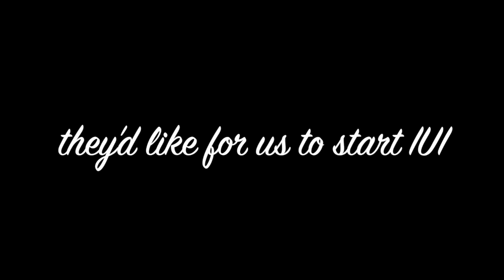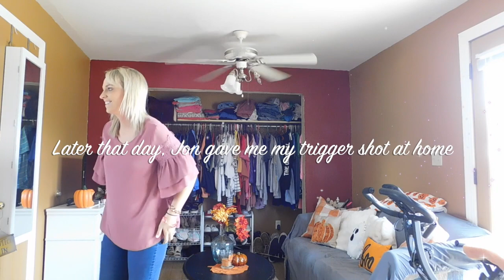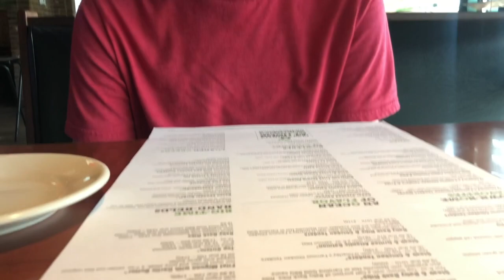Trigger Shot & IUI Day | Our TTC IUI Journey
Our names are Jon and Alicia Arnold.  We are currently TTC and are documenting our IUI journey.  This video covers our trigger shot and IUI day. We have been TTC for about 5 years and this is our first attempt at an IUI.  We'd love for you to join us in our TTC IUI journey!

Alicia's Instagram- alicia__arnold
Alicia's Snapchat-  aspivey20

Jon's Instagram-    jon_arnold91
Jon's Snapchat-     jarnold0068